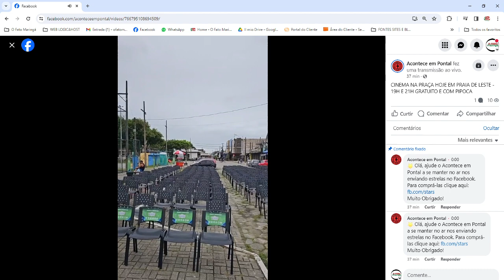CINEMA NA PRAÇA - ACONTECE EM PONTAL - TUDO PRONTO EM PONTAL - 150224 - ENT. FRANCISCO PINHEIRO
POR - JUNIOR MICHELINI A